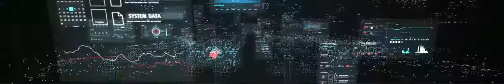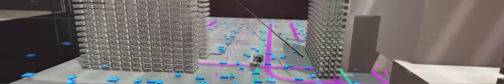산업4.0; 물류의 미래